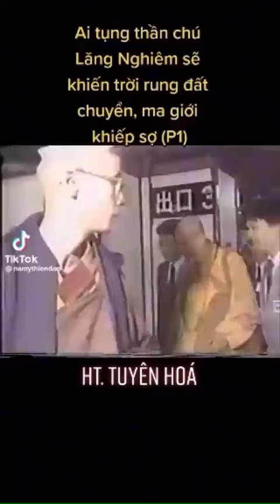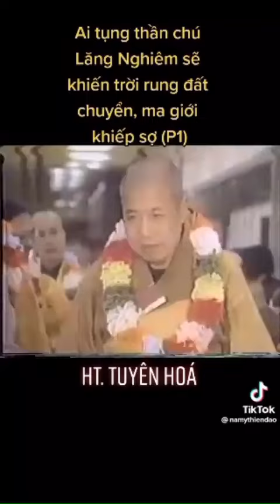Thần Chú Thủ Lăng Nghiêm - Linh Văn Của Trời Đất